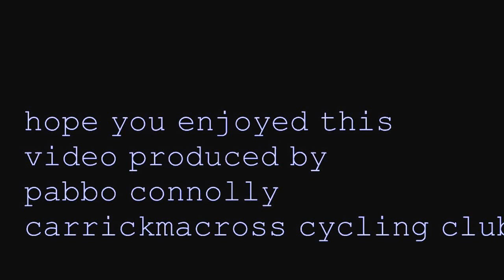climb to top of moll's gap during 2013 ring of kerry cycle